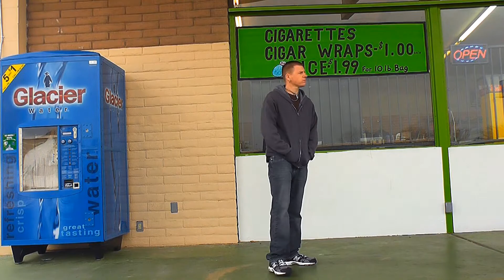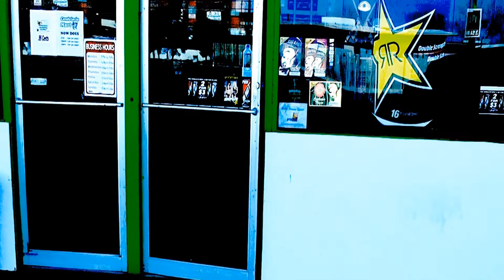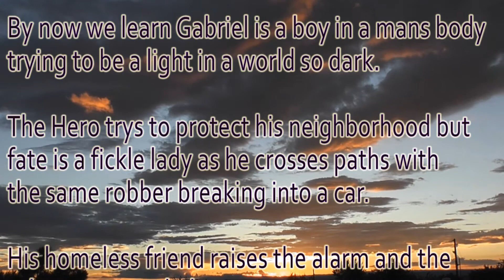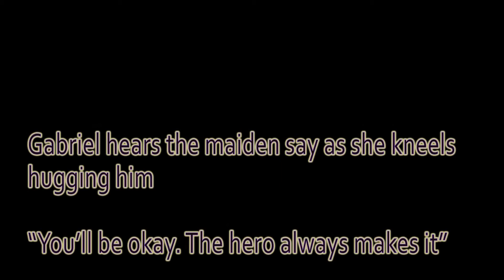A Simple Everyday Hero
This is a story that we filmed a while back. I reworked and filled it with roughs and story line for the missing parts. Thanks to everyone who helped on the project. My apologies for such a long delay.

Cast
Gabriel - Leo Atreides
Maiden - Crystle Gallegos
Robber - Chris Schaefer
Reporter - Nicole Jacot

Candalaria Mart
Favian Pierce
Brandon Stephenson
Moriah Smith
Rod Chambers

Music
Gone - Crystle Gallegos